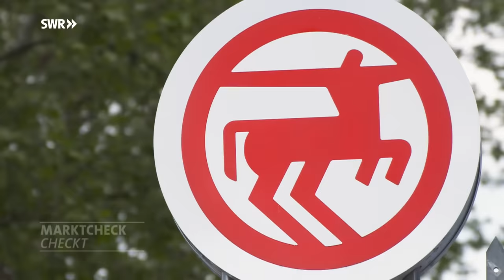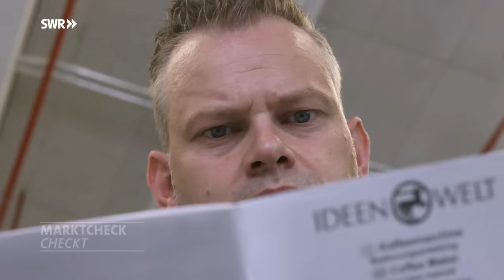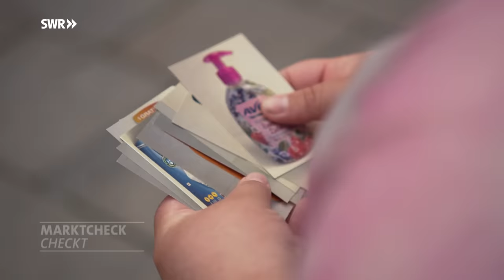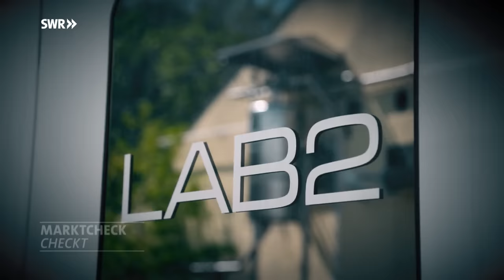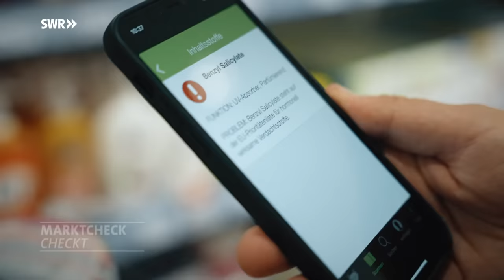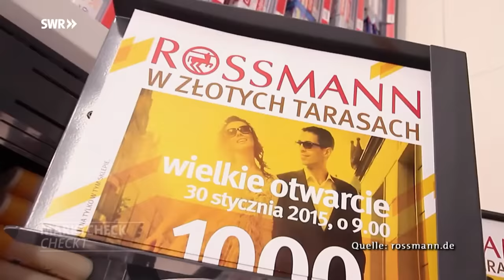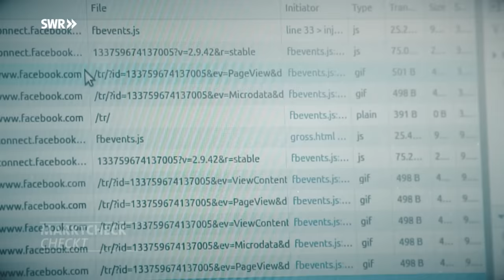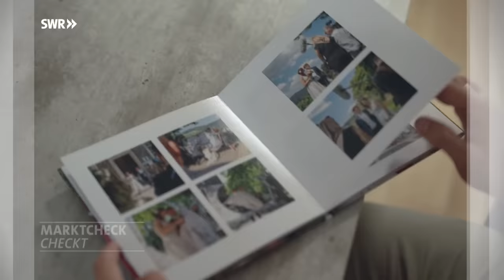Marktcheck checkt Rossmann – Wie gut ist der Drogeriemarkt wirklich? I Marktcheck SWR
Rossmann ist der zweitgrößte Drogeriemarkt in Deutschland - hinter dm. Marktcheck hat sich die Produkte genauer angeschaut. Wie gut ist die Qualität und der Preis der Rossmann-Produkte?

Sendung vom 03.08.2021 I Marktcheck SWR

Marktcheck nimmt Rossmann unter die Lupe und checkt wie gut die Qualität, der Preis, das Image und die Fairness des Drogeriegiganten sind.

Check 1: Wie ist die Qualität der Rossmann-Ideenwelt-Produkte?
Bei Rossmann bekommt man neben den klassischen Drogerieprodukten in der Ideenwelt auch Haushaltsartikel, Kleidung und Freizeitgegenstände.

Vier Produkte haben wir uns gemeinsam mit Experten der Uni Wuppertal genauer angesehen:

► eine Strandmuschel für 14,99 Euro
► einen Milchschäumer für 22,99 Euro
► ein Waffeleisen für 12,99 Euro
► einen Reise-Fön für 7,99 Euro
Alle Produkte sind relativ günstig, und einfach in der Handhabung.

Fazit:
Für Professor Manuel Löwer ist die Entscheidung klar, dass die meisten Produkte aufgrund ihrer Machart die Garantiezeit nicht überlegen werden. Er ist außerdem nicht der Ansicht, dass bei der Konzeption der Produkte auf Nachhaltigkeit geachtet werde, und sie somit nicht gut für die Umwelt seien.

► Marktcheck hat außerdem den Fotobuch-Service von Rossmann, DM und Müller verglichen. Das Ergebnis zeigt dass Rossmann hier mit der Konkurrenz nicht mithalten kann: Lange Lieferzeit, schlechtes Handling und mittelmäßige Qualität des Fotobuchs.

Check 2: Der Preis – zahlen Kunden bei Rossmann weniger als bei der Konkurrenz?
Wir wollen herausfinden, wo es am günstigsten ist. Unsere Testerinnen kaufen dafür ihre Lieblingsprodukte – jeweils 40 Stück. Auffallend ist das jeder vierte Artikel bei Rossmann mittlerweile ein Produkt der Eigenmarke ist. Die Produkte sind oft günstiger, weil zum Beispiel auf Werbeausgaben verzichtet wird.

Fazit:
Die Drogerien unterscheiden sich nur minimal. Müller ist nur wenige Cent günstiger. Preiswerte Eigenmarken locken die Kunden an, aber wo sie hergestellt werden - streng geheim.

Check 3: Image – Wie nehmen Verbraucher die verschiedenen Drogeriemärkte wahr?
Punkten kann laut Konsumexpertin Carmen Schenkel Müller mit seiner großen Auswahl, DM durch das helle Design und Rossmann und die günstigen Deals. Dass bei Rossmann der Wohlfühl-Aspekt fehlt, hat die Kette erkannt, und baut seit 2014 die Filialen geräumiger.
Fazit: Rossmann schafft es vor allem durch die Vermarktung seiner Angebotswochen und Schnäppchen bei den Verbrauchern als am günstigsten wahrgenommen zu werden.

Check 4: Fairness – Rossmann als Arbeitgeber
34.000 Mitarbeiter hat Rossmann. Trotzdem ist Rossmann nicht Mitglied im Arbeitgeberverband, die Bezahlung seiner Mitarbeiter daher nicht tarifgebunden. Das Unternehmen erklärt auf Nachfrage von Marktcheck jedoch, Tariflohn zu zahlen.

Fazit:
Rossmann bleibt bei dem Statement, die eigenen Mitarbeiter würden nach Tariflohn bezahlt. Einige Mitarbeiter sind jedoch auch über andere Unternehmen angestellt. Wie es bei ihrer Bezahlung aussieht, bleibt unklar.

Redaktion: Annika Erbach, Nina Rathfelder
Bildquelle: dpa/picture alliance